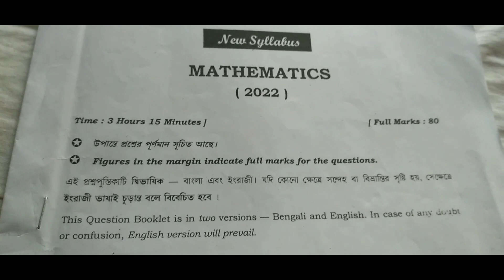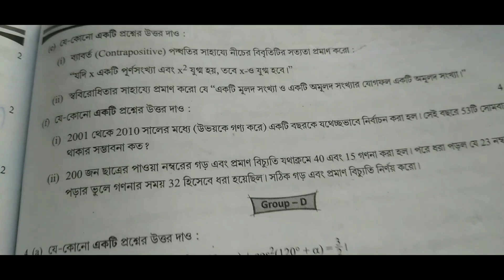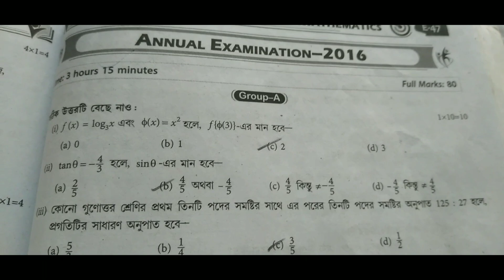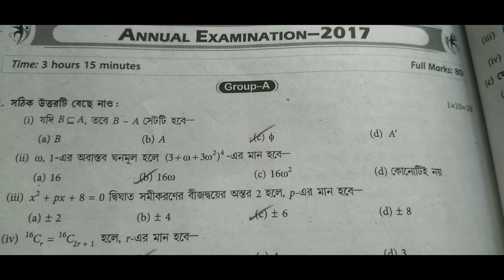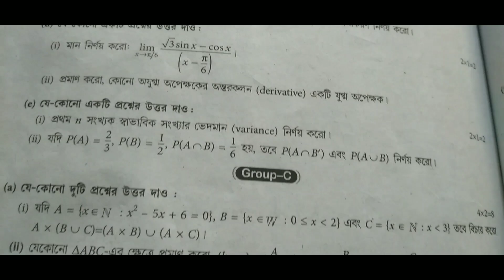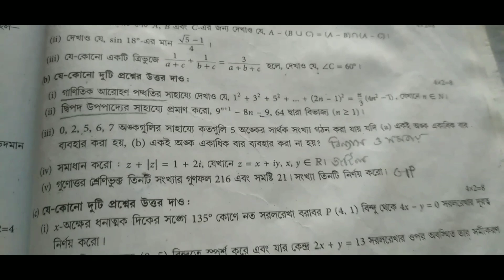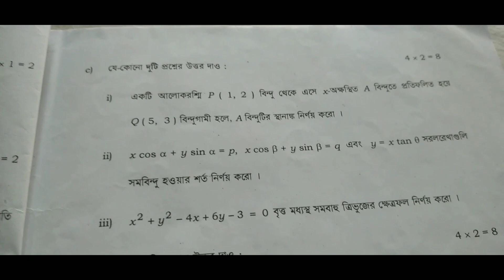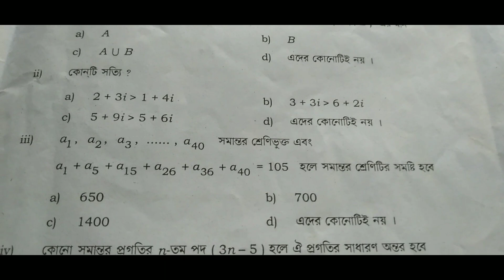class 11 math question paper(2014-2022)/class 11 math question 2023/class 11 maths suggestion 2023